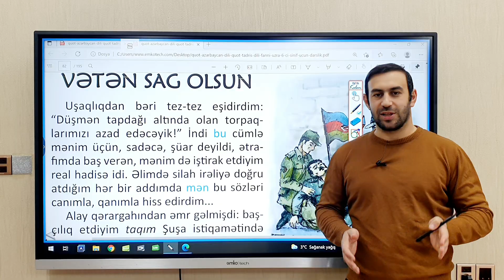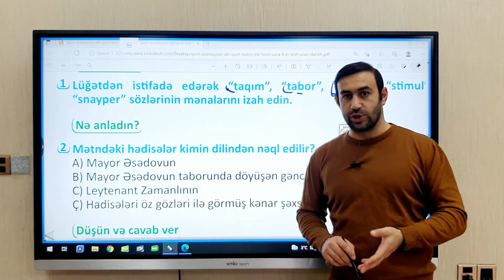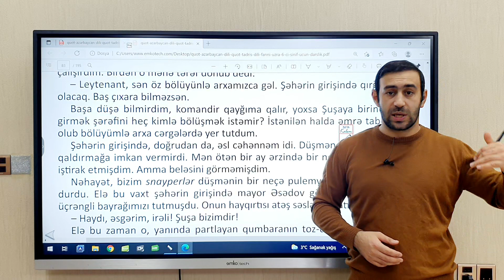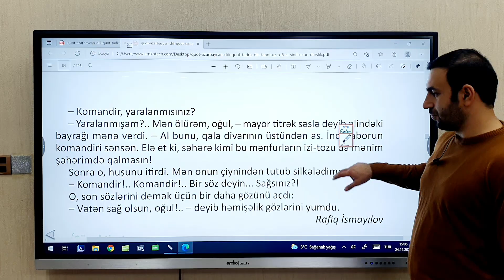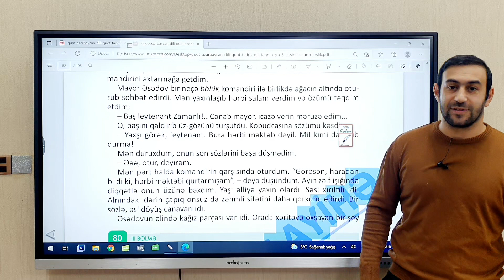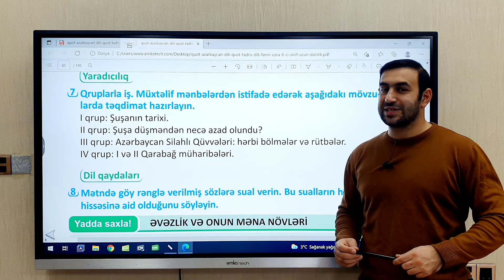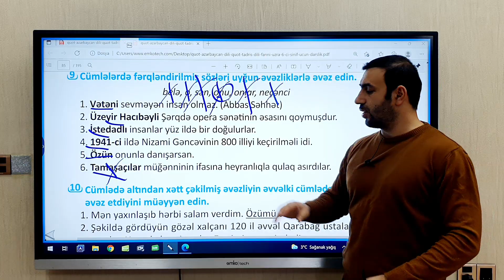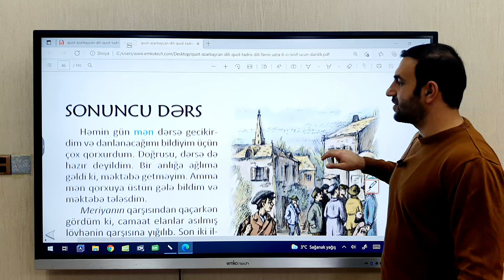6 - cı sinif Azərbaycan dili. "Vətən sağ olsun!" mətni. Səh: 80, 81, 82